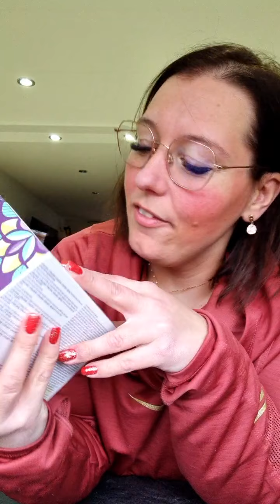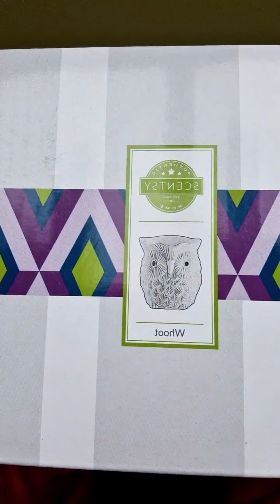oh Tannenbaum, oh Tannenbaum scentsy Pakete auspacken 🥰